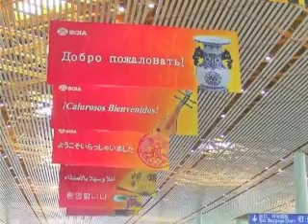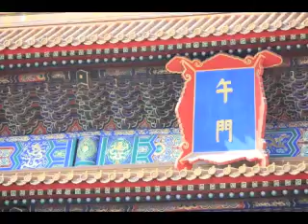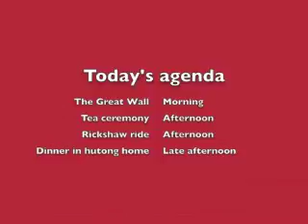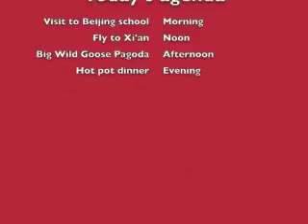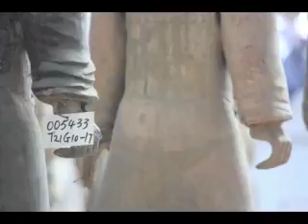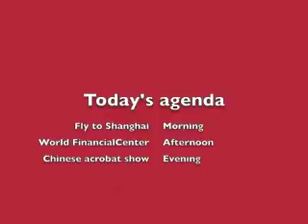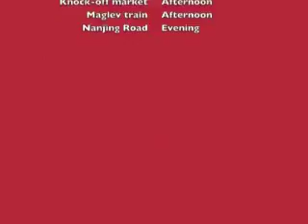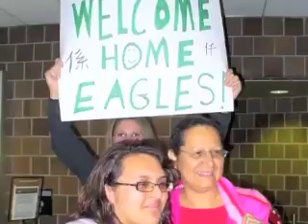China 2011 trip slideshows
Recollections from a Beaufort High School trip to China in 2011, by Jeff and Debi Kidd.